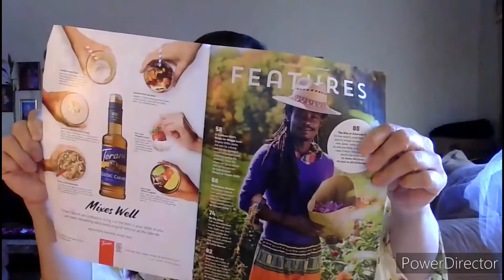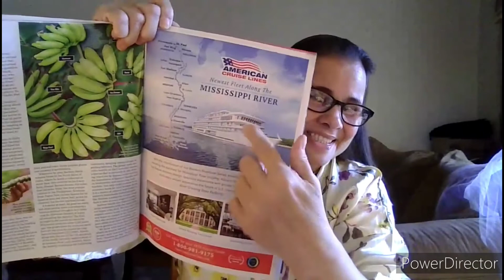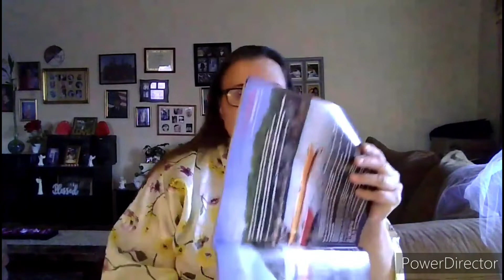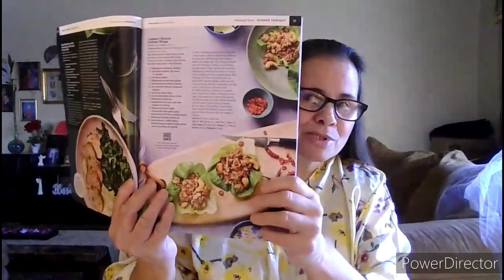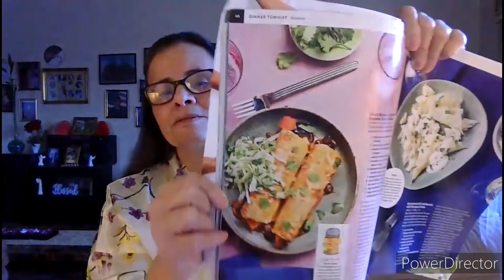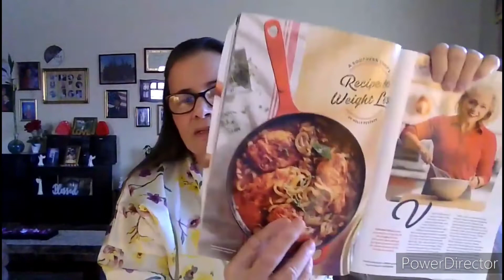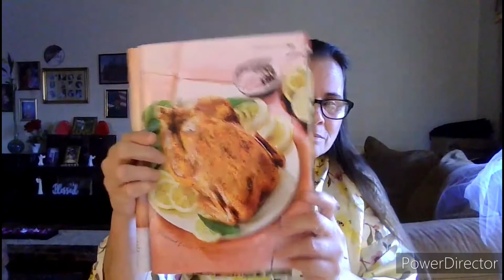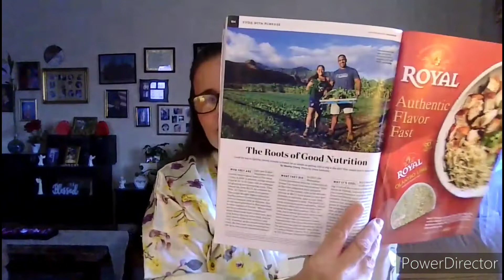Eating Well Magazine Flip Through #1